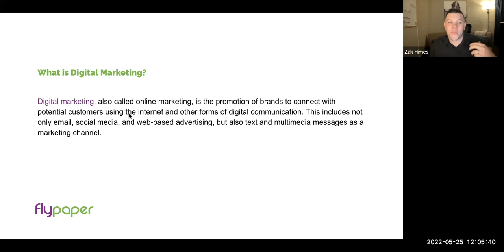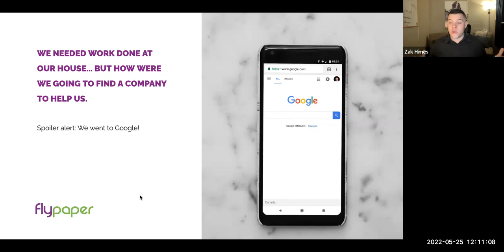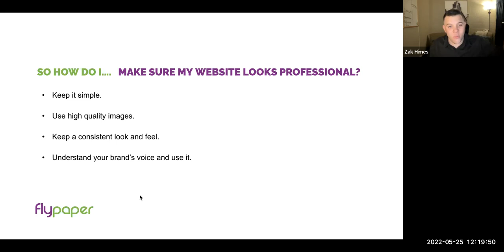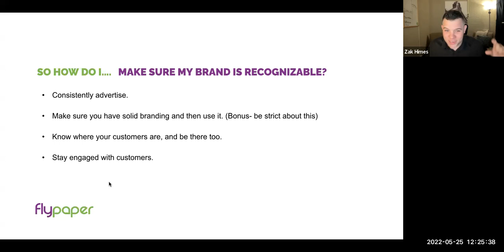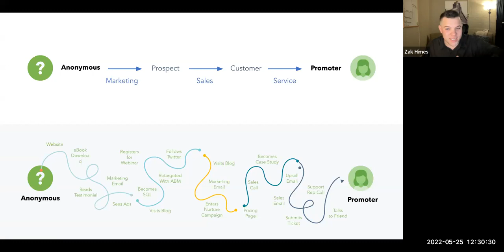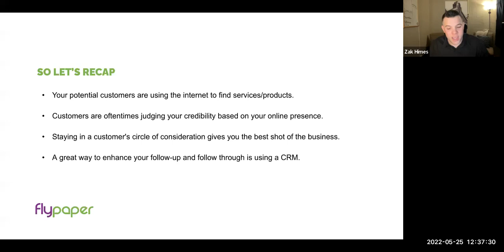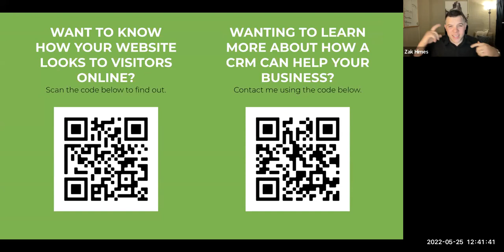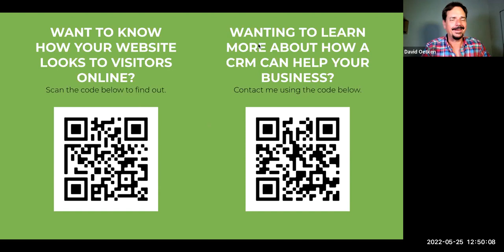Develop a Killer Digital Marketing Strategy!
Digital marketing done right is a holistic approach that encompasses 7 channels of customer engagement. Learn how to devise an effective strategy that uses the right mix of outbound and inbound messages, pay-per-click, and email campaigns that fill your sales funnel and bring traffic to your website.
Guest speaker: Zak Hines, Digital Marketing Expert with Flypaper Digital Marketing